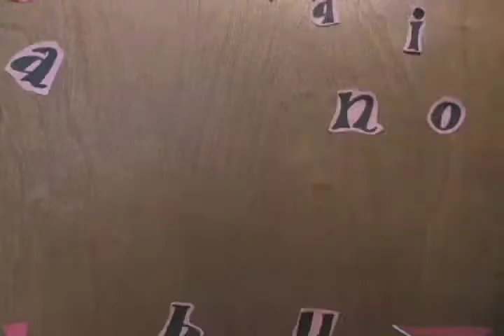Slip N' slide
Hubert does the Slip n Slide!